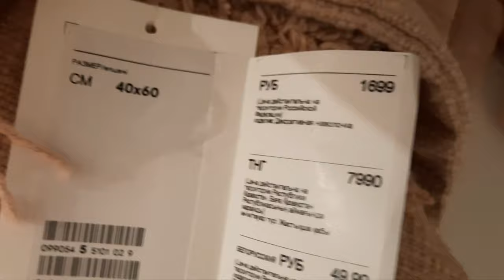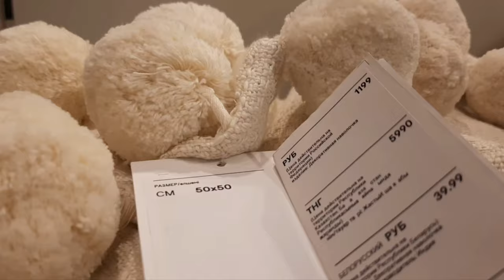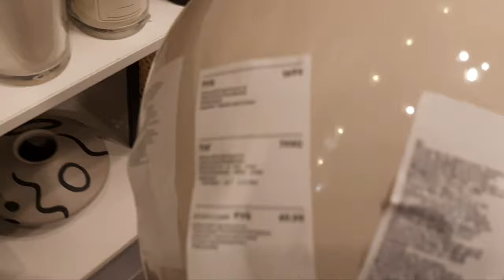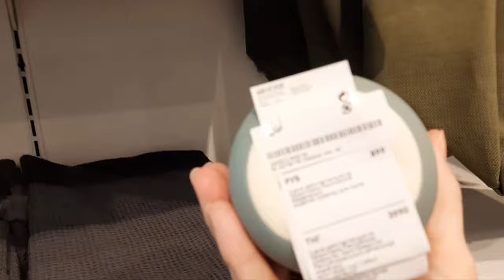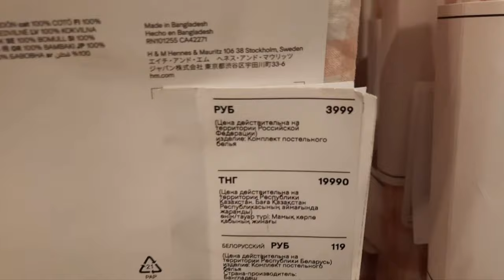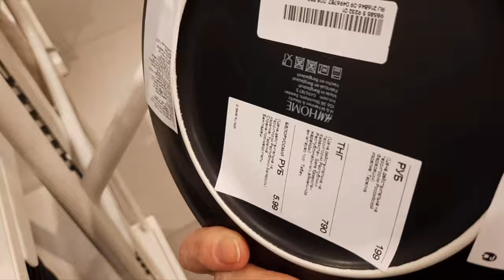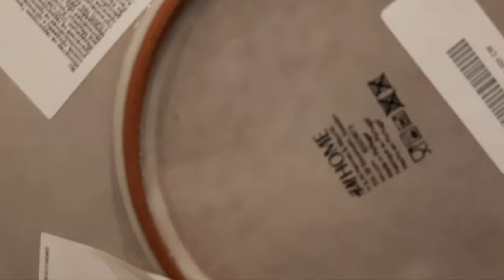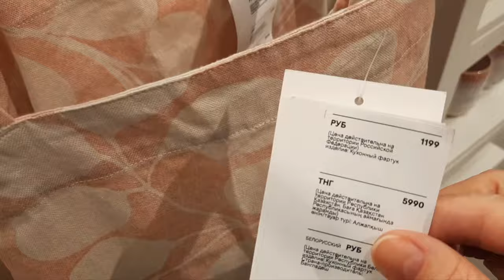✅ H&M обзор товаров для уюта дома🍽🥂🥛🏺🌿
Здравствуйте, мои прекрасные зрители!В этом видео обзор H&M, это товары для уюта дома, посуда, постельное белье. Приятных просмотров!